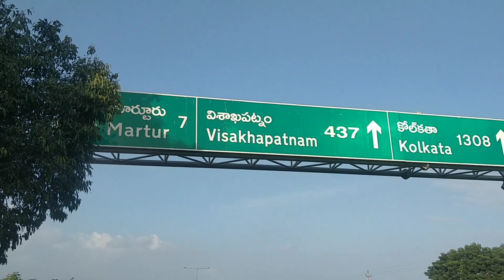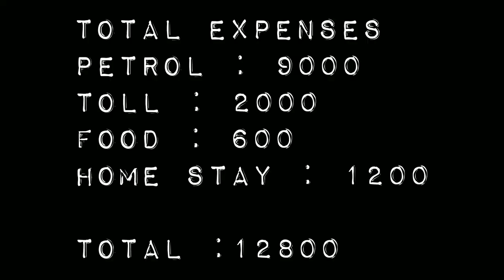Bangalore to Odisha By Road || Tata Nexon || Campervan || कार में खाना पीना और सोना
Bangalore to Odisha Road Trip
-odisha's 1st campervan

cost

Total Expenses
Petrol.     : 9000
Toll Gate : 2000
Food        : 600
Hotel.       : 1200

Total.        :12800